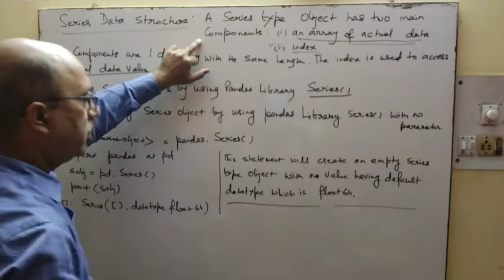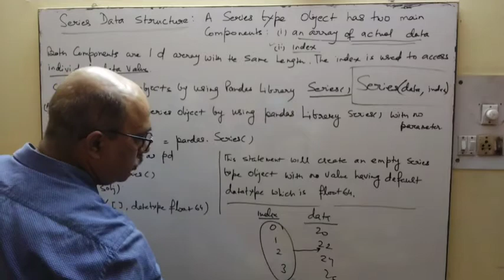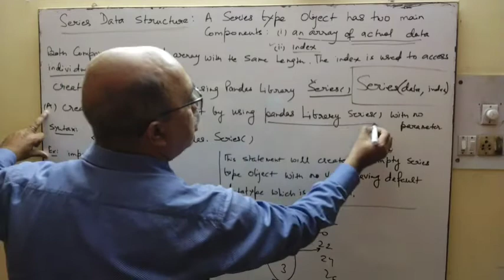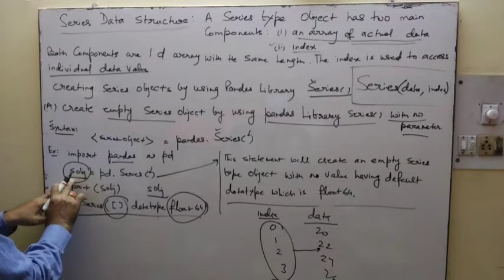Python Pandas | Creating empty Series object | Class 12 IP